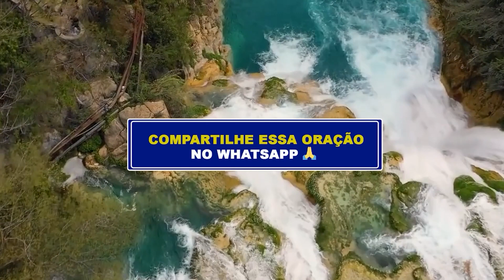ORAÇÃO DA MANHÃ - DIA 16 DE MAIO -Deixe seu pedido de oração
"E, TUDO QUE PEDIRES EM ORAÇÃO, CRENDO, O RECEBEREIS. " (MT. 21:22)